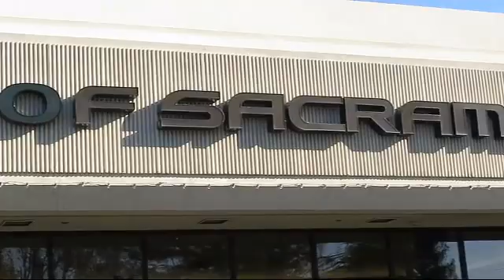2015 Lexus ES 350 Sacramento Roseville Folsom Citrus Heights Carmichael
2015 Lexus ES 350 Stock Number: F2197499TR Vin:JTHBK1GG2F2197499.